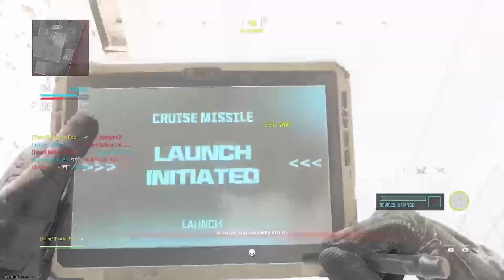Teacherpool Free weekend highlights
I'm back on MW2 with this grind mode being super fun especially with the new Turtle Beach React-R controller for XBOX.

Serge and Mongoose continue to support Teacherpool. Enjoy the highlights